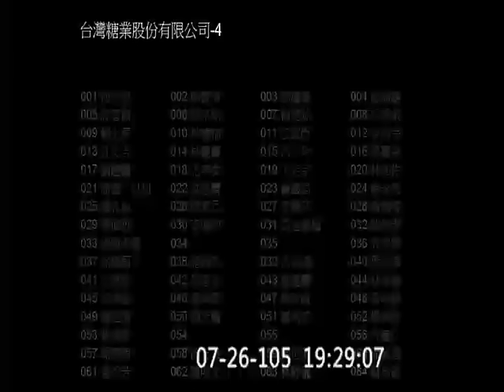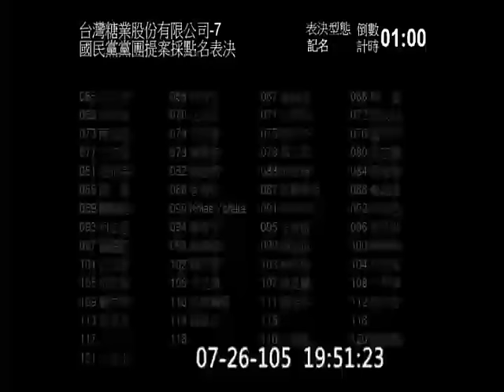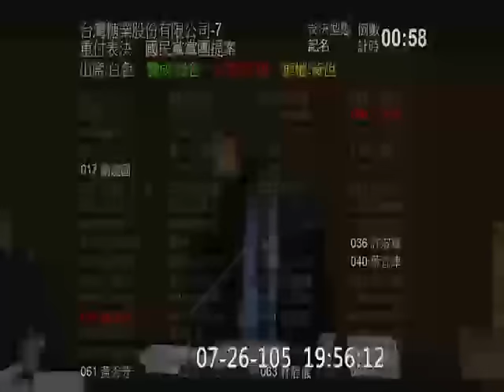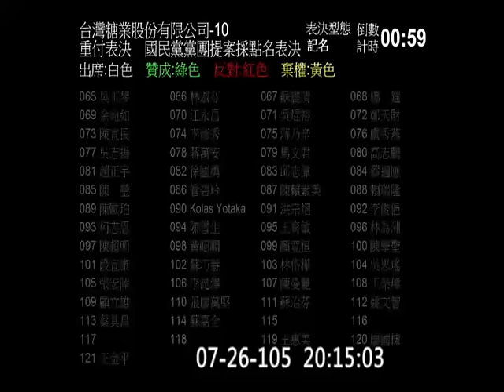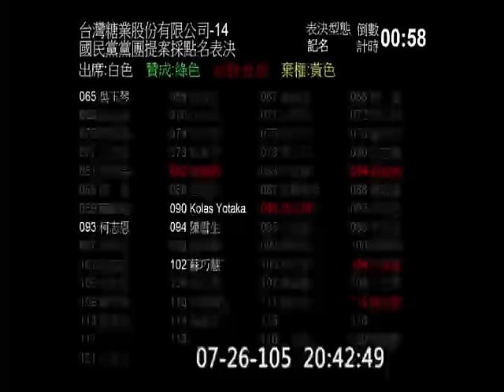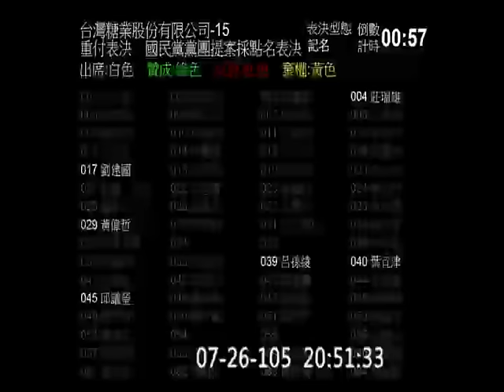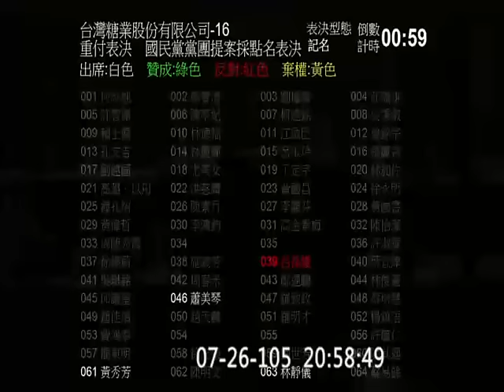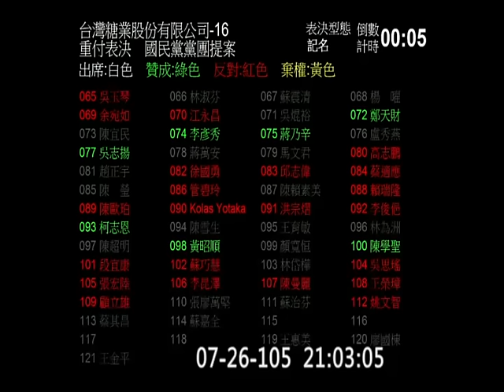20160726 臨時會 院會 中央政府總預算 (部份) 國營事業預算 PM1900-2100 【立法院演哪齣？】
副院長 蔡其昌
(歡迎分享嵌入或混合剪輯)
custom